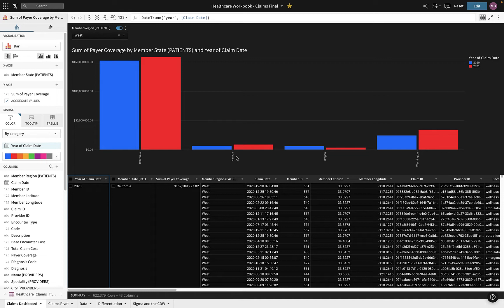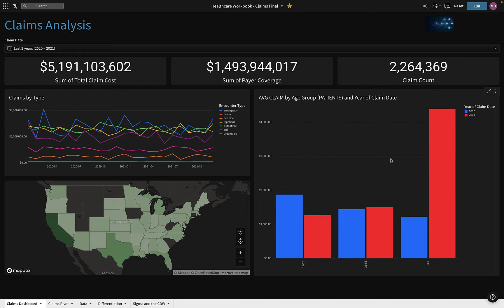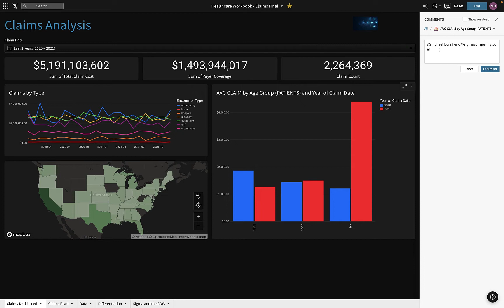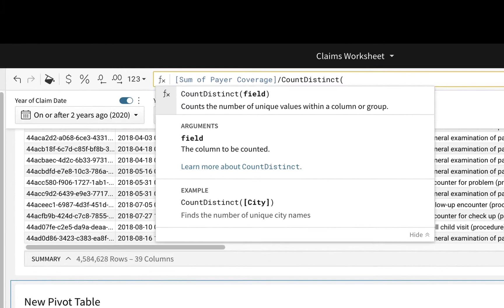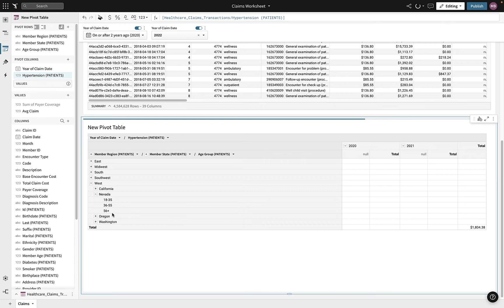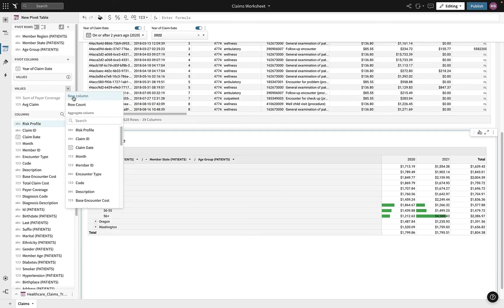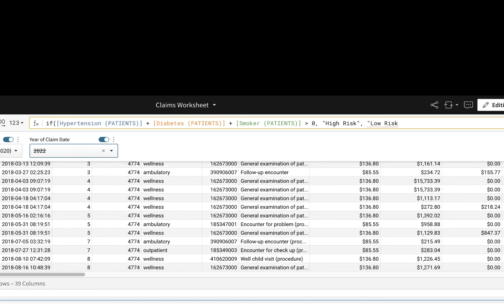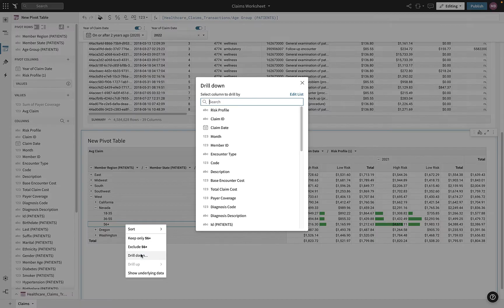Claims Analysis with Sigma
In this demo, we explore how healthcare companies can use Sigma to explore insurance claim datasets too large to fit into a spreadsheet.

Sigma makes it possible to leverage the spreadsheet skills you already know to perform complex analysis on live data stored within your cloud data warehouse.